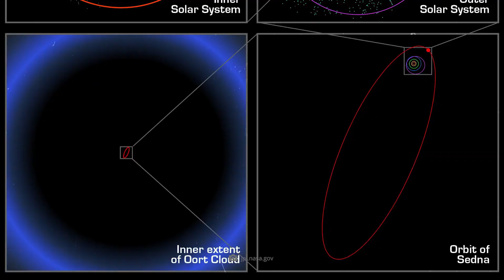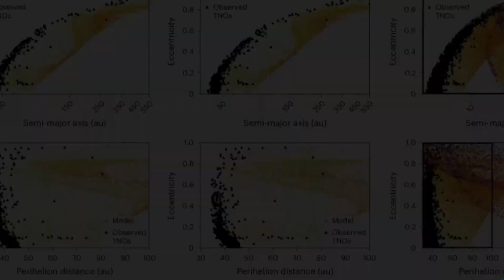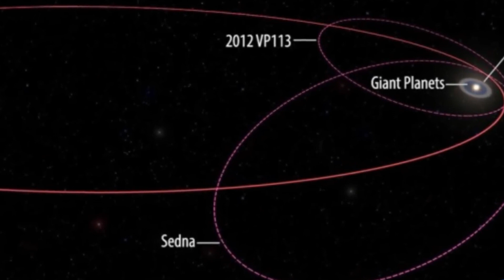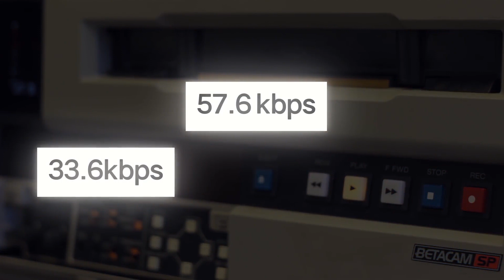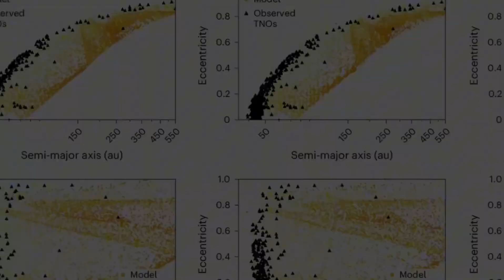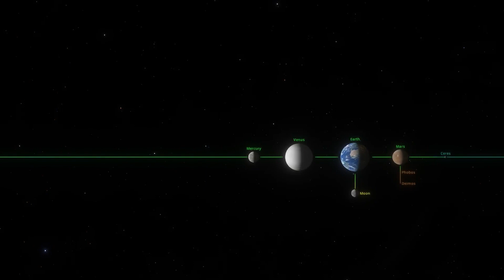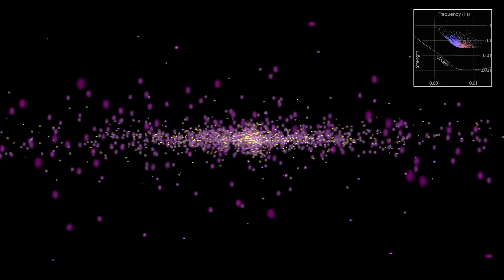Scientists Now Believe That a Star Might Have Come Closer to Earth than the Voyager 1 Spacecraft!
In this video, scientists discuss the possibility of a star coming closer to Earth than the Voyager 1 spacecraft. Watch to learn more about this fascinating discovery!